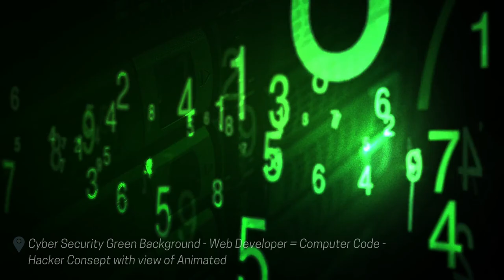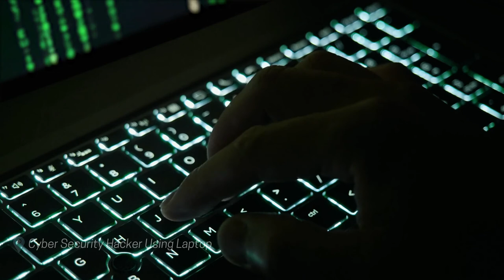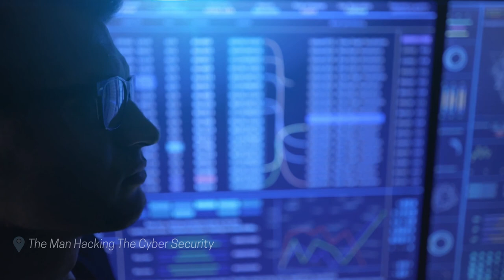Cyber Security 2021 - 2021 Cyber Security Stock Footage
10 cyber security trends you can't ignore in 2021 | purplesec.

1. Cyber Security Digital Background
2. Technology Cyber Security
3. Particle Collide Over a Spherical Surface
4. Cyber Security Animation
5. Encryption Keys
6. Cyber Security Concept - Global Network Hacker Security
7. Cyber Security Concept - Global Network Hacker Security
8. Cyber Security Concept - Global Network Hacker Security
9. Cyber Security Concept - Global Network Hacker Security
10. Cyber Security Concept - Global Network Hacker Security
11. Cyber Security Concept - Global Network Hacker Security
12. Cyber Security Concept - Global Network Hacker Security
13. Cyber Security Concept - Global Network Hacker Security
14. Cyber Security Concept - Global Network Hacker Security
15. Shield Low Poly Style - Antivirus Concept - Connected Lines With Dots.
16. Cyber Security Concept - Shield With Keyhole Icon on Digital Data Background - Illustrates Cyber Data
17. Cyber Security Solution Close-Up on Digital Display
18. Cyber Security Concept - Global Network Hacker Security
19. Cyber Security Concept - Global Network Hacker Security
20. Cyber Security Concept - Global Network Hacker Security
21. Cyber Security Concept - Shield With Keyhole Icon on Digital Data Background - Illustrates Cyber Data
22. Security Indicator Internet Animation - 4k Ultra HD Loop
23. Cyber Security Green Background - Web Developer = Computer Code - Hacker Consept with view of Animated
24. Internet Cyber Security
25. Cyber Security Hacker Concept Background
26. Cyber Security Hacker Concept Background
27. Cyber Security Hacker Concept Background
28. Cyber Security Concept With Lock
29. Cyber Security Hacker Concept Background
30. Cyber Security Hacker Using Laptop
31. Cyber Security Hacker Concept Background
32. Cyber Security Hacker Concept Background
33. Multiple Cyber Security Concept Texts Against Person Using Laptop
34. Security Shield Icon And Cyber Security Data Processing Against World Map On Blue Background
35. 4K Security Concept Head Us Display With Padlock
36. 4K Security Concept Head Us Display With Padlock
37. Cyber Security Symbols Loop
38. Digital Data Background
39. The Man Hacking The Cyber Security
40. Internet Cyber Security Lock
41. Hacker Cyber Attack - Cybersecurity
42. Men Of Cyber Security Working On Secret Base
43. World Cyber Security - Global Cyber Attacks
44. Concept of Cyber Security
45. Computer Cyber Security Hacked
46. Cyber Security and Protection
47. Cyber Security Crime Montage
48. Cyber Crime - Cyber Security - Cryptocurrency Network Concept
49. Cyber Security Office Spy
50. Cyber Security Symbols Loop